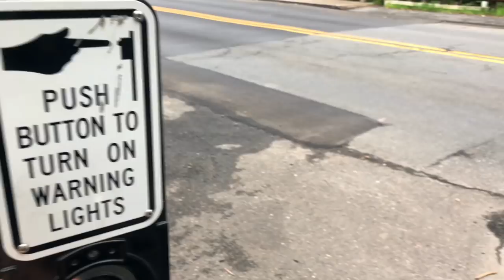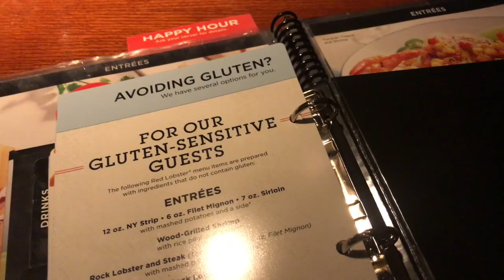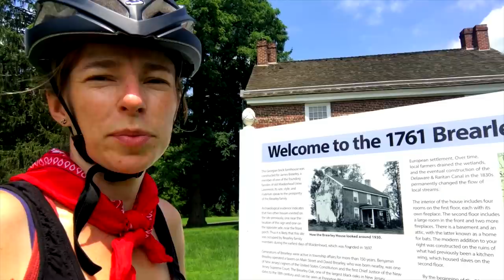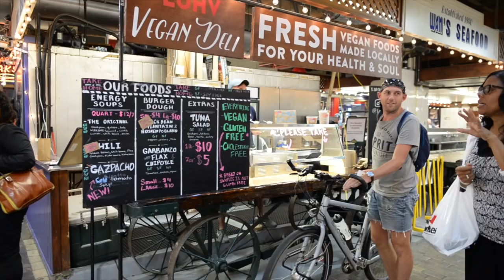1000's of TURTLES on the Delaware & Raritan BICYCLE trail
Vlog #35

This time I included English SUBTITLES! Handy for when I'm mumbling.

Day 2 East Coast Greenway - New York to Philadelphia. This time we will end up on the Delaware & Raritan Canal Trail, a beautiful cycling path within the New Jersey state park of the same name. We will follow this trail from New Brunswick to Trenton. But the hotel... is right on Highway 1. That is why we will have to take a little detour.

Firebird - Fergal Heeney
Elysium - Fergal Heeney

Patsy Cline Blues - The Candides

Drift by Scott Holmes
Lockey Up by Scott Holmes

Ortlieb Back-Roller Plus & Sport-Roller Plus & Ultimate6 Plus

Nikon D610 - Nikon 50mm 1.8G - Nikon 24mm 1.8G - Nikon 70-200mm 4G

GoPro Session

Mavic Air

Rode SmartLAV+ Rode Lavalier microphone

Joby Gorillapods